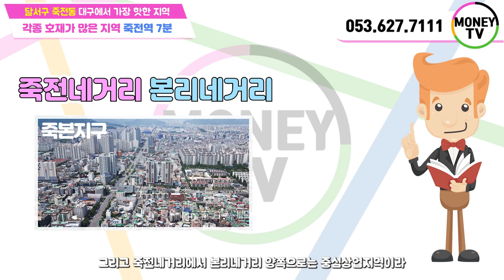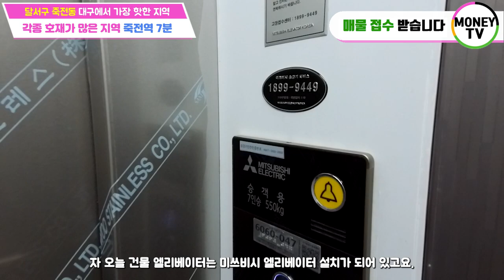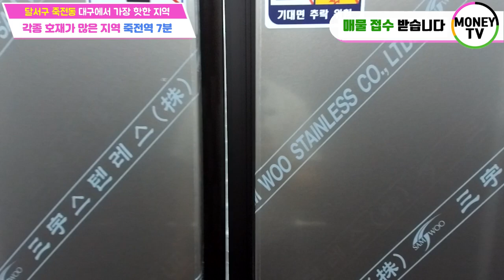♥머니TV[대구원룸매매] 수많은 호재 그가운데, 서대구역, 죽본지구, 대구시청, 죽전역 7분거리, 월수입 502만원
◎ 대지면적 :  265.4 ㎡
◎ 연면적    :   480.91 ㎡
◎ 건축물 주용도 :  근린생활시설, 다가구주택
◎ 거래형태 : 매매
◎ 층 수   :  4층
◎ 주 차   :  8대
◎ 승강기   : 있음

● 가구구성 : 상가1, 원룸7, 투룸1, 쓰리룸1, 주인세대 (총11가구)
● 방/욕실(개수) : 13/12
● 사용승인일자 : 2021년 10월 13일
● 방향 : 남향 (거실 기준)

▶대구 달서구 죽전동 397-26번지 ◀

▣ 상호명 : 부동산 넘버원1 공인중개사 사무소
▣ 주소 : 대구 남구 대명동 781-8번지 1층
▣ 대표 공인중개사 : 沈民貞
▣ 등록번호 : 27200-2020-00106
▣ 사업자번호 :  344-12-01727